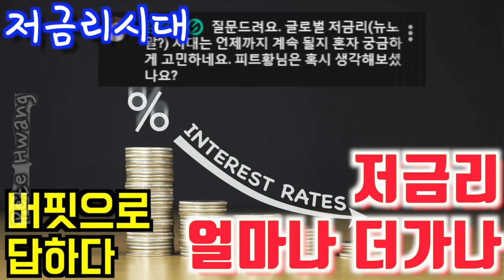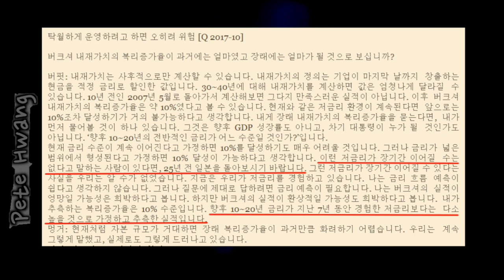저금리, 얼마나 지속되나 - 버핏의 View로 답하다 @2020-04-04 Live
※ 네이버TV 채널 (치과의사 Pete씨 이야기)